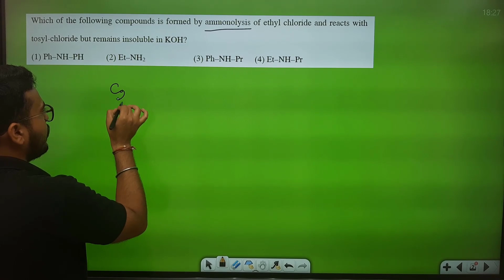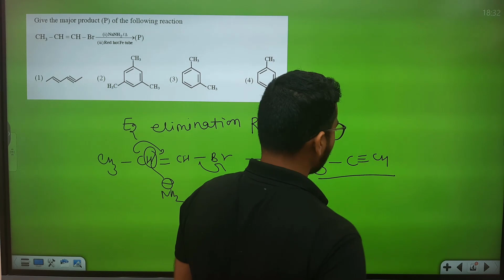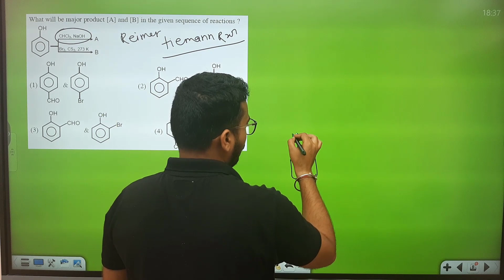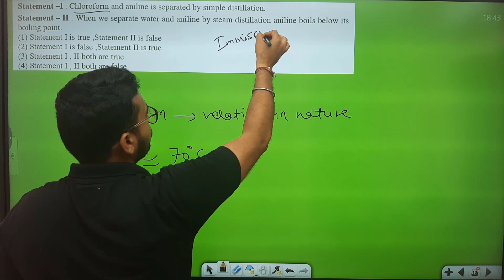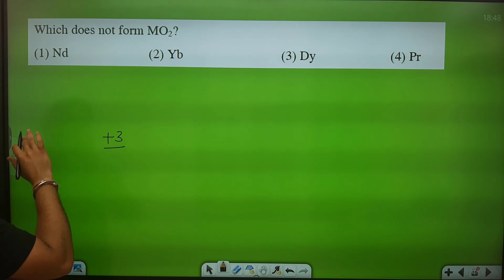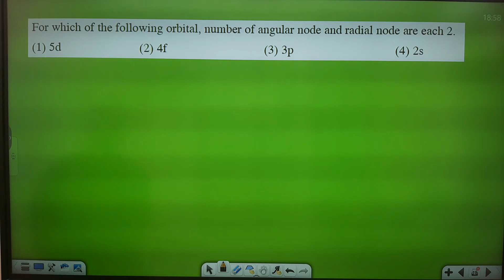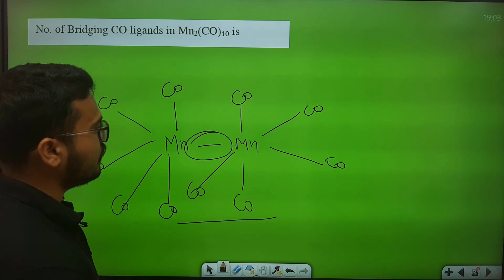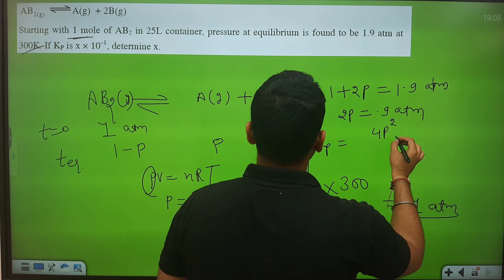JEE Main 2021 Solutions (CHEMISTRY) 26 February (Shift-1) |Morning Shift | answer key| competishun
Admission_Online_Offline_Batch_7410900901 Competishun JEE Main 2021 Solutions (CHEMISTRY) 26 February (Shift-1) |Morning Shift | answer key| competishun